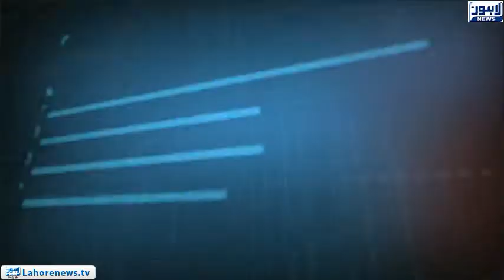Tamasha Episode 406 - Part 2